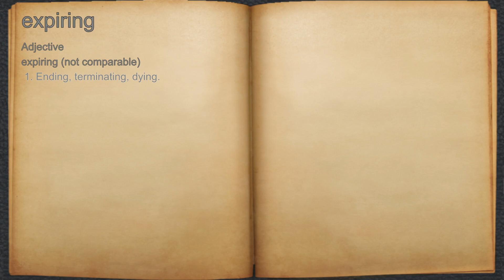What does expiring mean?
A spoken definition of expiring.

Intro Sound:
Typewriter - Tamskp